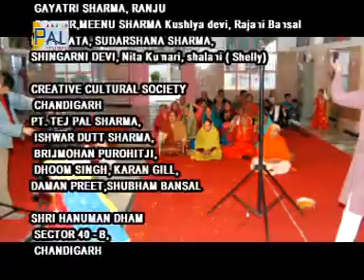Hey Ram Hey Ram by Anil Sharma by PAL MUSIC CO. CHANDIGARH (INDIA)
हे राम हे राम || Hey Ram Hey Ram || Anil Sharma || Latest Ram Bhajan 2017
Singer - Anil Sharma

Check out some of the latest videos, Pal Music Co. Chandigarh.